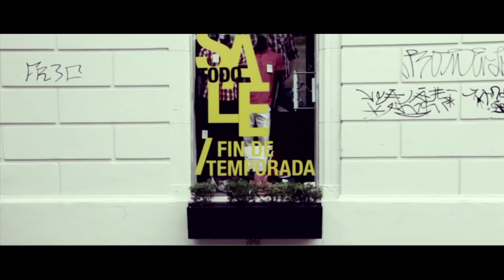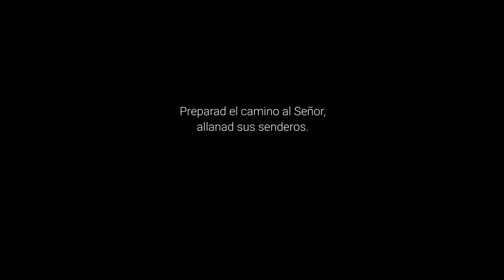Bajo tus pies - 2º Domingo de Adviento, Ciclo B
A estas dos presentaciones evangélicas se unen muchas más en estos días: la parafernalia de adornos, luces, reparación de belenes, búsqueda de regalos, comidas, reuniones… También las celebraciones litúrgicas nos advierten y nos preparan para la Navidad. ¿Para cuál de las dos «Navidades» nos preparamos con más ahínco? ¿Cómo estamos abriendo nuestros sentidos y nuestro corazón a la llegada de Jesús?